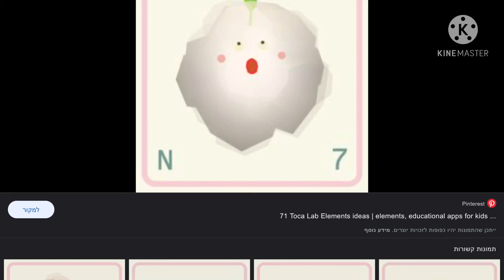April 5, 2021